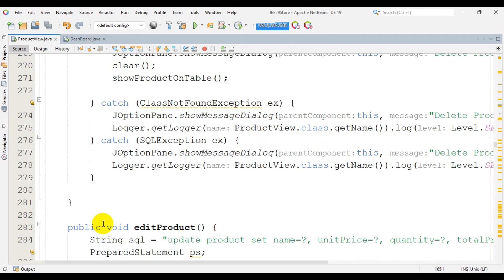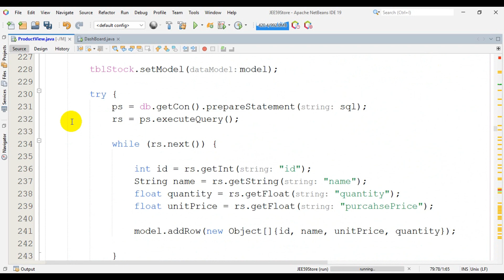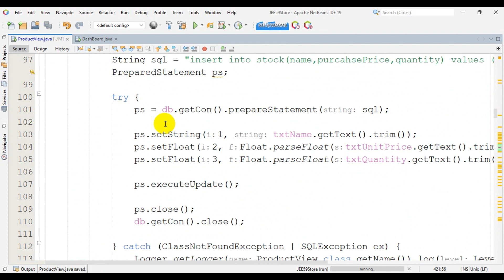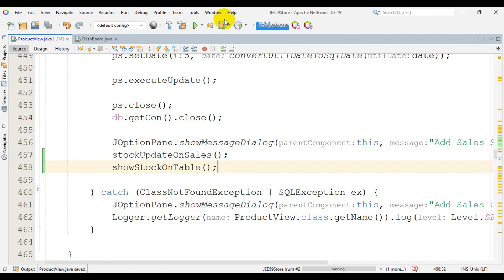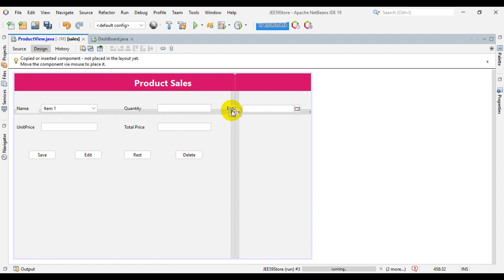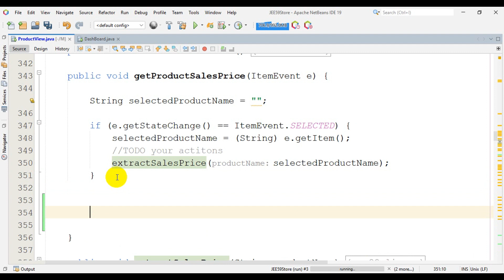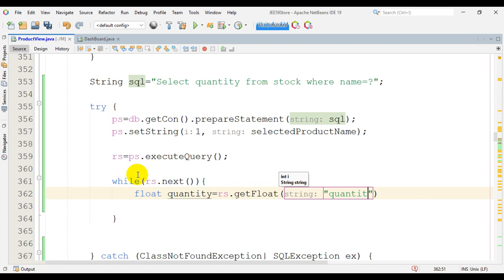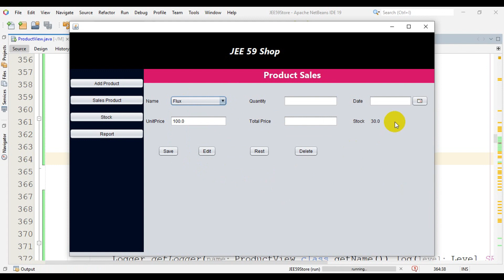Java Swing 09 Java Swing Project Using MySql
Welcome to our step-by-step tutorial on creating a Point of Sale (POS) system using Java Swing and MySQL! In this video, we’ll walk you through the entire process of developing a functional POS application from scratch, covering everything from setting up your environment to implementing essential features. This tutorial is perfect for anyone looking to enhance their Java development skills and create a practical application.

🔹 What You'll Learn:

Introduction to the Project:
Project Overview: Understand the goals and features of the POS system.
Technologies Used: Introduction to Java Swing for GUI and MySQL for the database.

Setting Up Your Environment:
Required Tools: Overview of the tools and libraries needed (JDK, JDBC driver, MySQL, IDE).
Database Setup: Installing and configuring MySQL, creating the database schema.

Designing the GUI:
Java Swing Basics: Introduction to Java Swing components and layout managers.
Building the Interface: Designing the main screens (login, sales, inventory, etc.) using Java Swing.

Connecting to MySQL:
JDBC Setup: Setting up JDBC and connecting Java to MySQL.
Connection Pooling: Using connection pooling for efficient database interactions.

Implementing Core Features:
User Authentication: Creating a login system with user roles.
Inventory Management: Adding, updating, and deleting products from the inventory.
Sales Processing: Implementing the sales transaction flow, including adding items to the cart and processing payments.
Reporting: Generating sales reports and inventory summaries.
Advanced Features:
Discounts and Promotions: Adding functionality for discounts and promotional offers.
Customer Management: Managing customer information and purchase history.
Security: Implementing basic security measures to protect data.
Exception Handling and Validation:
Error Handling: Best practices for handling exceptions and ensuring application stability.
Input Validation: Validating user input to prevent errors and ensure data integrity.
Testing and Deployment:
Testing the Application: Thoroughly testing all features to ensure everything works as expected.
Packaging and Deployment: Creating an executable JAR file and deploying the application.
Best Practices and Optimization:
Code Optimization: Tips for writing efficient and maintainable code.
UI/UX Best Practices: Enhancing the user experience with effective design principles.
🔹 Why Watch?

Gain hands-on experience in developing a real-world POS system.
Learn how to integrate Java Swing with MySQL for database-driven applications.
Explore practical examples and best practices for building robust and user-friendly applications.